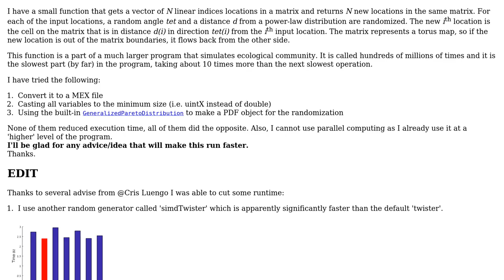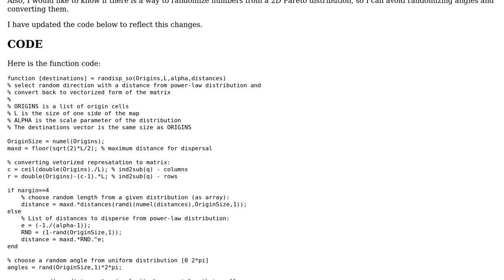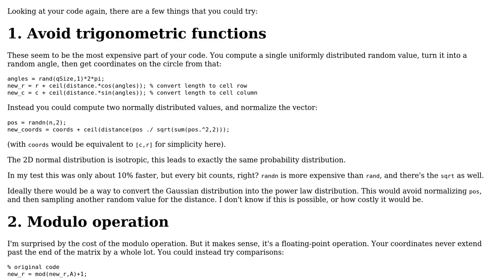Generating locations based on a power-law distribution of distance from their origin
With thanks & praise to God, and with thanks to the many people who have made this project possible! | Content (except music & images) licensed under CC BY-SA | Music | Images & others | With thanks to user EBH user Cris Luengo and the Stack Exchange Network Trademarks are property of their respective owners. You are responsible for your own actions.